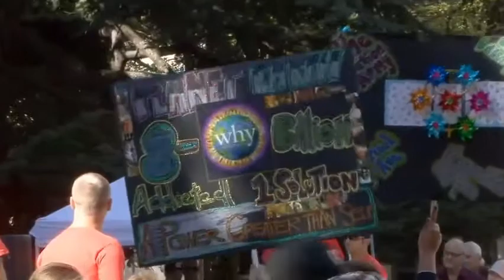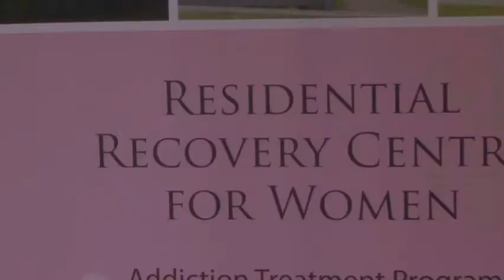Recovery Day 2012